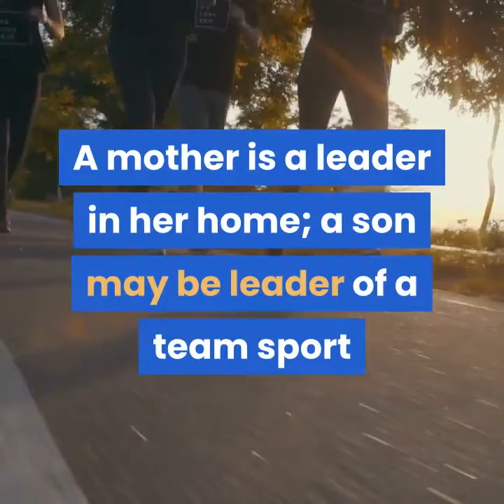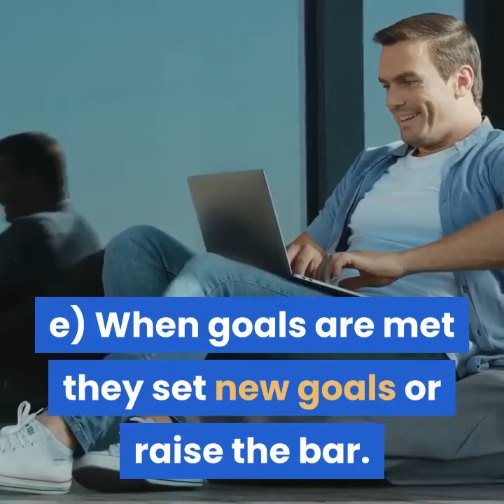Leadership is action not position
Leadership is action not a position | The OFFICIAL Peace Maker VBLOG